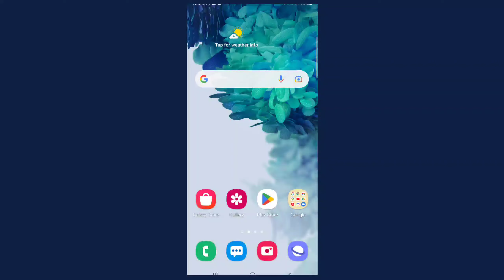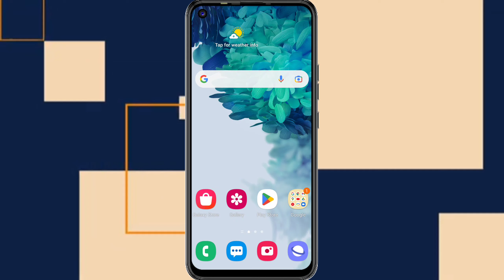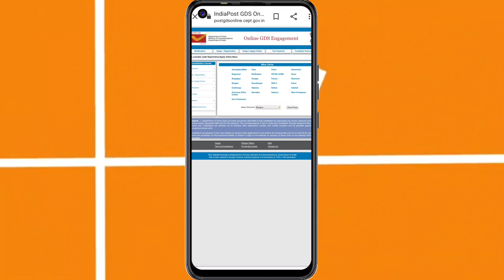Gds result 2023 - Gds result 2023 kaise check kare | India post gds result 2023 kaise check kare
GDS Result 2023 Kaise Check Kare | India Post GDS Result 2023 Kaise Check Kare | GDS Result 2023

in this video told me 👇👇👇
how to check GDS Result 2023 Kaise Check Kare GDS Result 2023 ka ❓📲

Your Questions 👇👇👇👇

1. gds result 2023
2. india post gds result 2023
3. gds 2023 result
4. gds result date 2023
5. gds cycle 5 result 2023
6. gds cycle 5 schedule 1 result 2023
7. gds result 2023 date
8. gds result 2023 kaise dekhe
9. gds cut off 2023
10. india post gds recruitment 2023
11. gds result 2023 kab aayega
12. gds result 2023 kaise check kare
13. india post gds result 2023 date
14. how to check gds result 2023
15. india post gds result 2023 kaise check kare
16. india post gds ka result kaise dekhe 2023

1. GDS result 2023
2. GDS cut off 2023
3. GDS result
4. GDS cut off
4. GDS first list result
6. GDS first list cut off
7. GDS result kab ayega
8. GDS first list cut off kya rah sakta hai
9. post office GDS result 2023
10. post office GDS cut off 2023
11. GDS result new update
12. GDS first list result New Update 2023
13. Indian post GDS result 2023
14. GDS result news today
15. post office GDS 2023 result

🛃 If you are the official developer or the owner of the game and want me to delete the video on my channel please e-mail me ASAP, I will respond within 24 hours or less. There is never a need to strike a video down when you can get it removed within the same day and keep the channel and yourself happy.